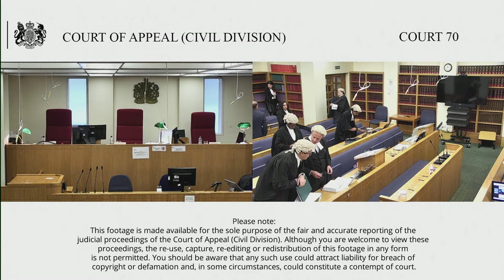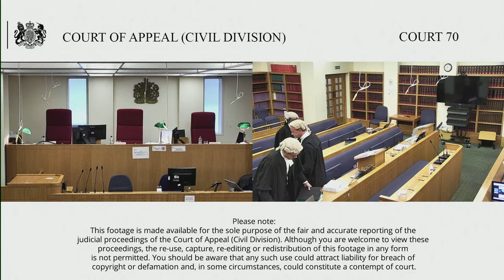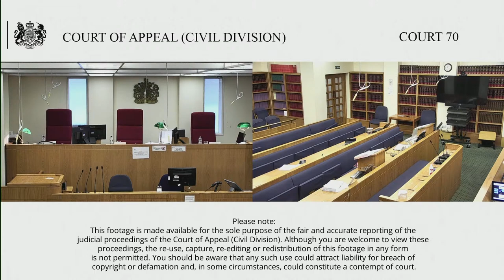Re: A (children)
Tuesday 13th – Wednesday 14th September 2022

Before Lady Justice King
Lady Justice Elisabeth Laing
Lord Justice Birss

By an Appellant’s Notice filed at this Court on 25 May 2022, this is an appeal against the decision of HHJ Moradifar, sitting in the Family Court, dated 21 April 2022. The applicant father seeks to appeal the findings of fact made against him.